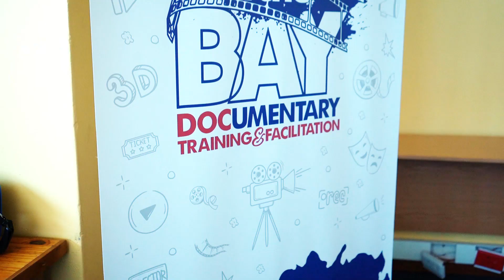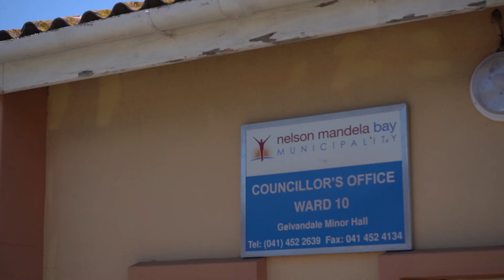'Doc in the Bay' Promo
'Doc in the Bay' Documentary Training & Facilitation program